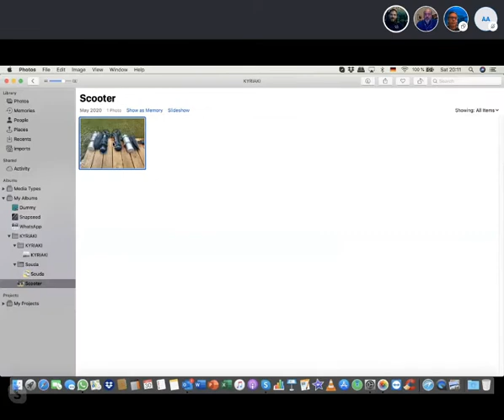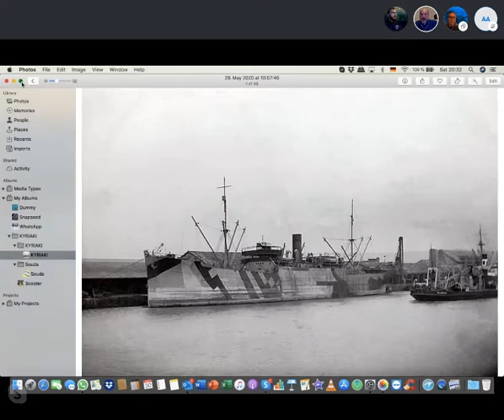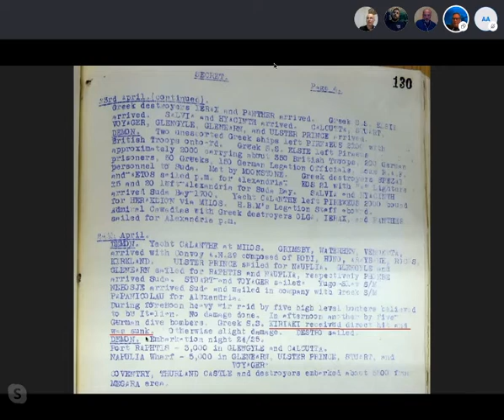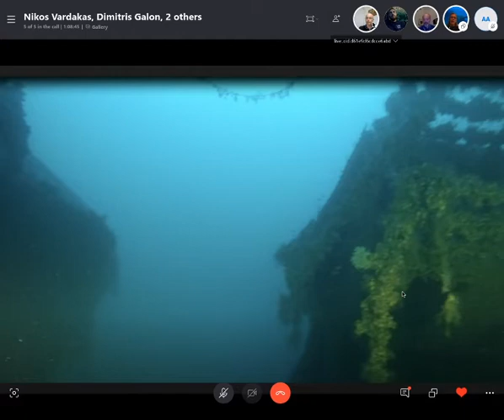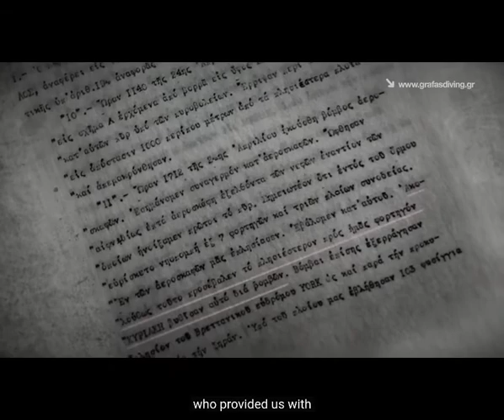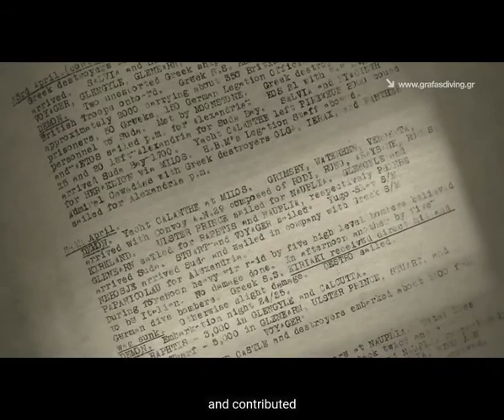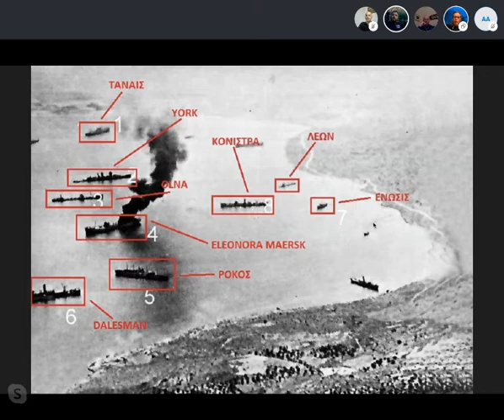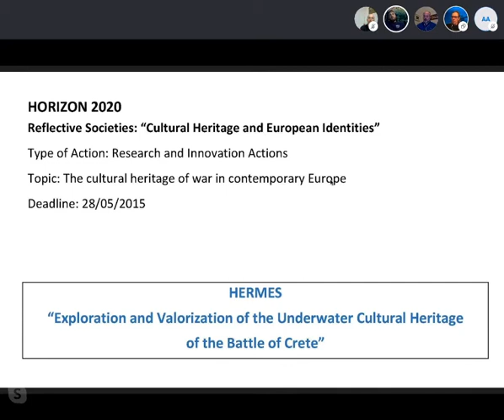Scubalife: παρουσίαση ναυαγίου ΚΥΡΙΑΚΗ, με τους Δημήτρη Γκαλών, Νίκο Γιαννουλάκη, Αντώνη Γράφα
Παρουσίαση και συζήτηση για το ναυάγιο του ελληνικού ατμόπλοιου ΚΥΡΙΑΚΗ (πρώην ΣΤΑΥΡΟΣ ΚΟΥΜΑΝΤΑΡΟΣ, πρ. VESTALIA), το οποίο βυθίστηκε από γερμανική αεροπορική επιδρομή στον κόλπο της Σούδας την 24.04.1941.

Στη συζήτηση συμετέχουν οι Δημήτρης Γκαλών, Νίκος Γιαννουλάκης, Αντώνης Γράφας.

Η συζήτηση οργανώθηκε από τον Νίκο Βαρδάκα / Scubalife και μεταδόθηκε ζωντανά μέσω Facebook στις 30 Μαΐου 2020.

Video streaming operations by vouti.es